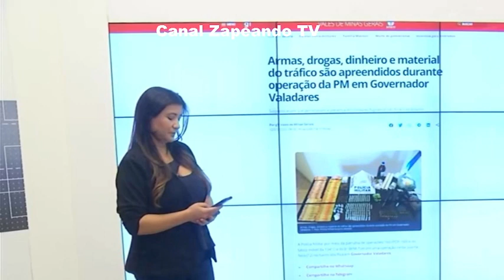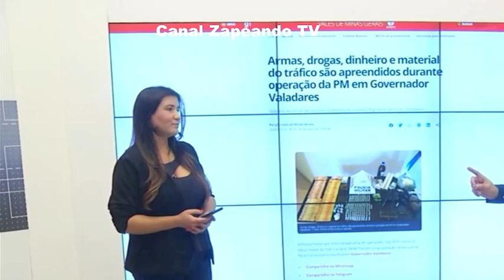INTERTV VALE MGTV NOTICIAS 13